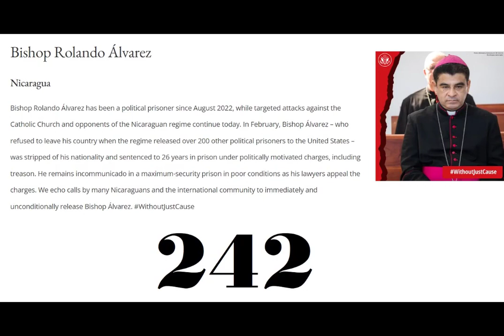Prisoner Nr. 242, Bishop Rolando Álvarez, imprisoned in Nicaragua